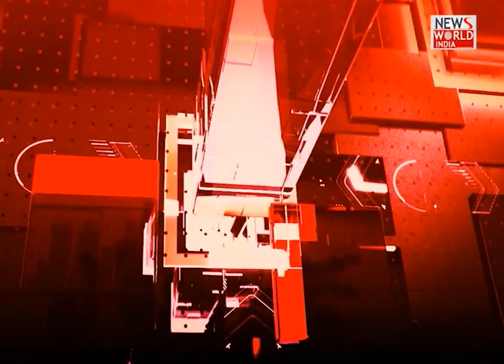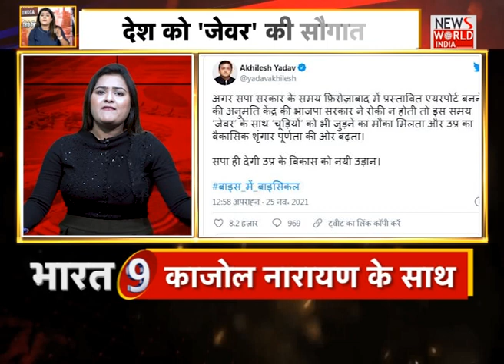Noida International Airport :जेवर एयरपोर्ट को क्यों कहा जा रहा है एशिया का नंबर-1 । Bharat@9